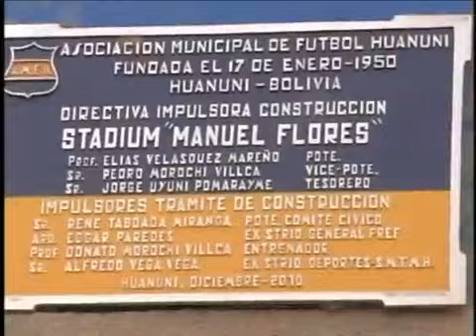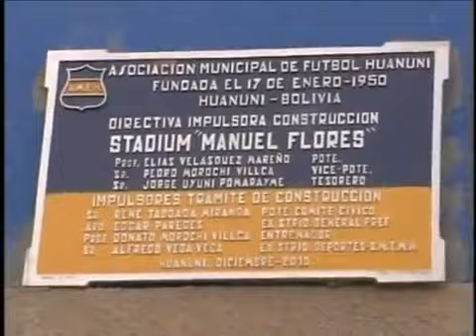Huanuni 1 - 3 AURORA Nacional B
Primer partido en nuestra

¡Ganamos en Huanuni!
Con goles de Mamani, Castillo y Robson!